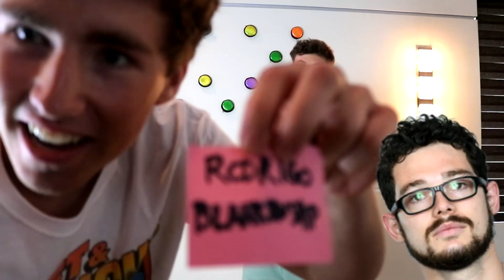The BUTTON Picks Your Player - Madden 21 Kick Return Chaos!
Kick Return Chaos. But you DON'T want to pick the wrong Button!